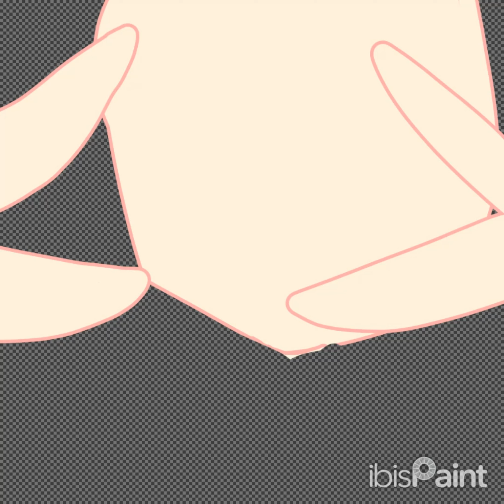DRAWING MIKUSALAY FROM VOCALODI!!!